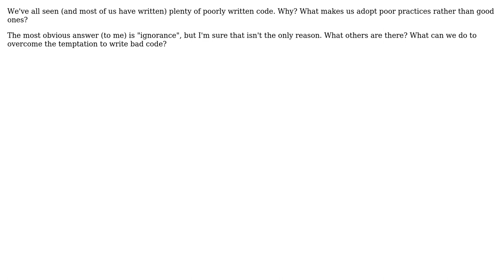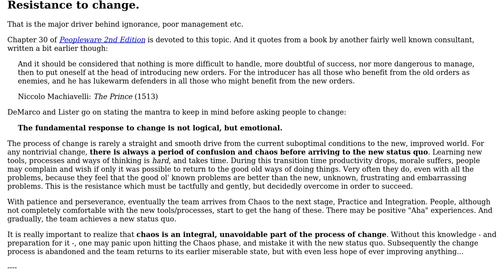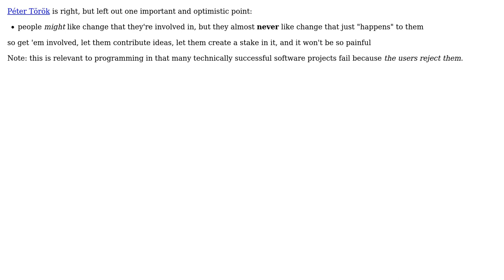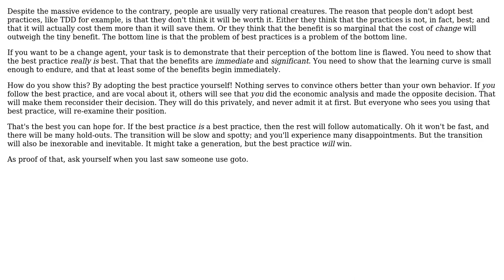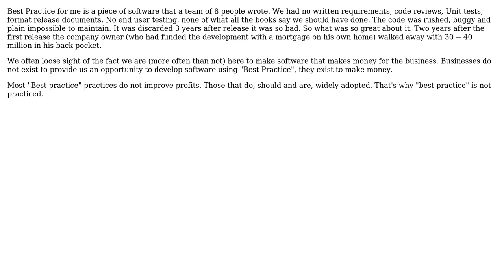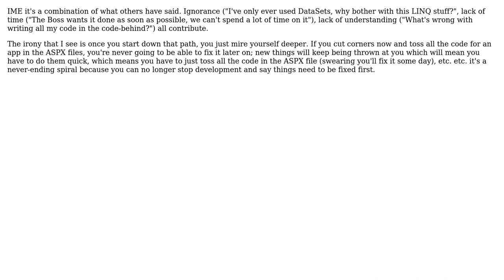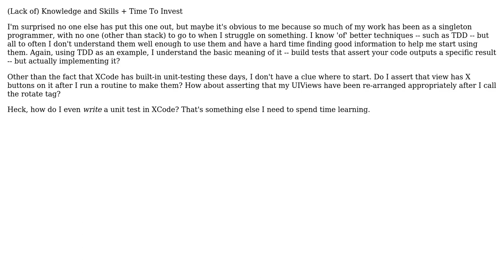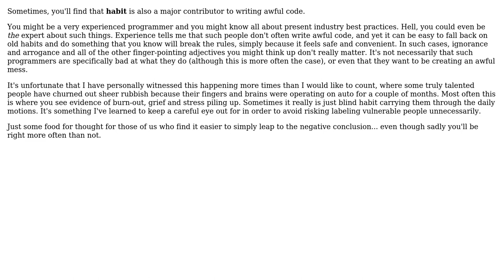Software Engineering: What are the barriers to adopting best practice? How can they be overcome?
With thanks & praise to God, and with thanks to the many people who have made this project possible! | Content (except music & images) licensed under CC BY-SA | Music | Images & others | With thanks to user Wayne Molina user Uncle Bob. user Steven A. Lowe user S.Robins user S.Lott user RYFN user RonLugge user Pritam Barhate user Peter Torok user mattnz user Martijn Verburg user Kramii user J.K. user JeffO user Bill and the Stack Exchange Network Trademarks are property of their respective owners. You are responsible for your own actions.